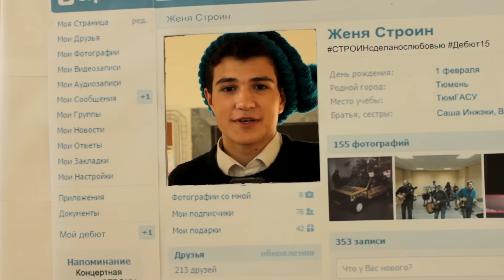История одного номера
Номинация: "ТВ-журналистика".
Тема: "История одного номера".
Институт: СТРОИН.
Авторы: Иван Ригель Артемий Казанник